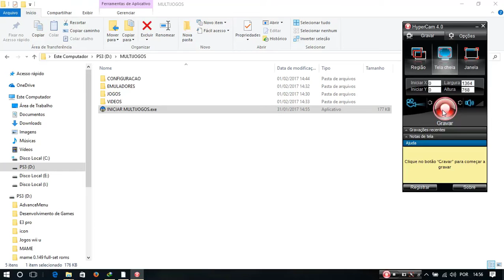Multijogos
Essa multijogos é meu projetos que eu esto configurando no momento,com tema pandora box 4.
No próximo videos vou deixar para download essa multijogos com